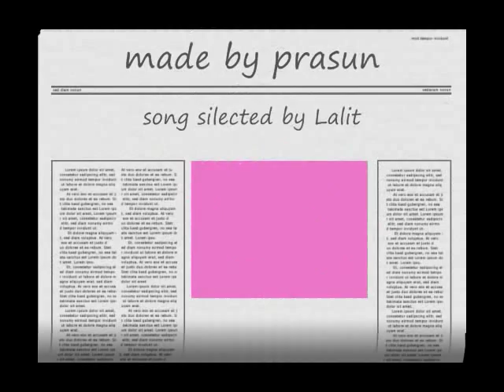phool tumhe..hindi song.(Prasun--the flower)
This is on the beautiful gift of God to us ie "flower", some of the photos are from Santanu's album. Back ground music selected by Lalit Pundit. Enjoy the color as well as song.